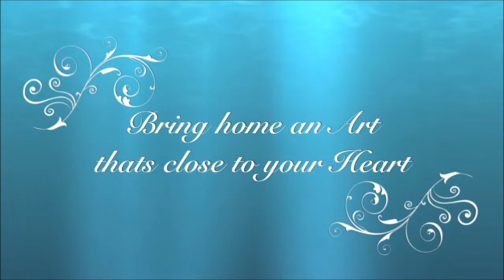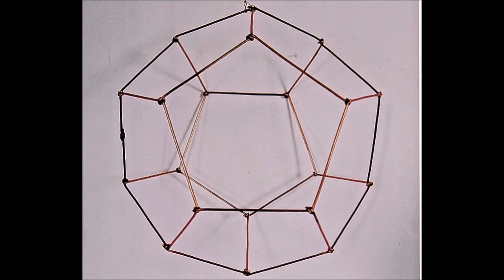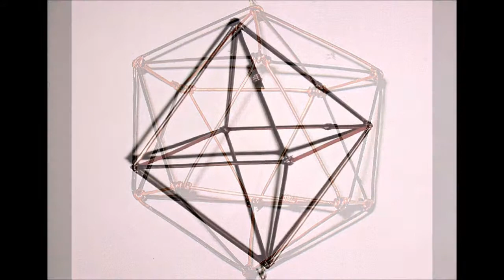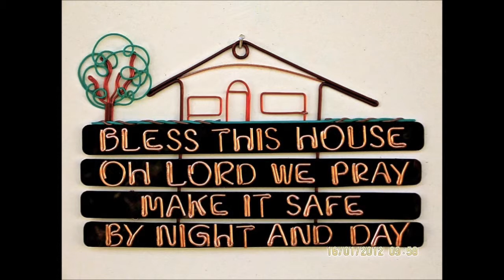Wire Art Movie - Edwin Fernandes (Konfigurative Koncepts)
A one of its kind art work.. Please check it out...